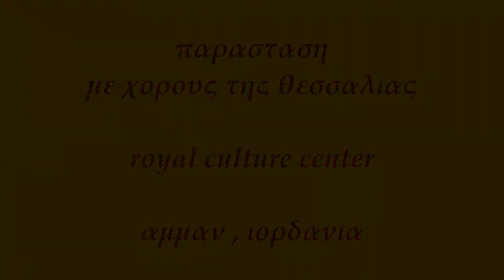φεστιβαλ παραδοσιακων χορων ιορδανια 2010 [1]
" χοροι της θεσσαλιας "
παρασταση του χορευτικου συγκροτηματος παραδοσιακων χορων του δημου καρδιτσας "μαιρη ιωαννιδου" στο royal culture center στο αμμαν της ιορδανιας